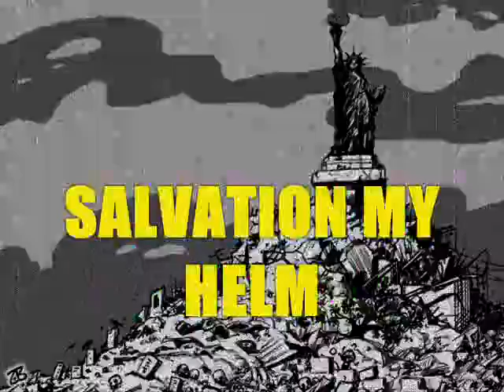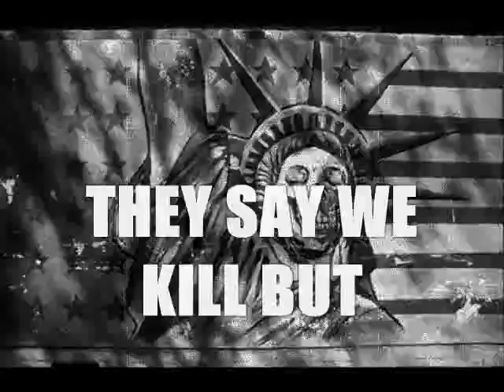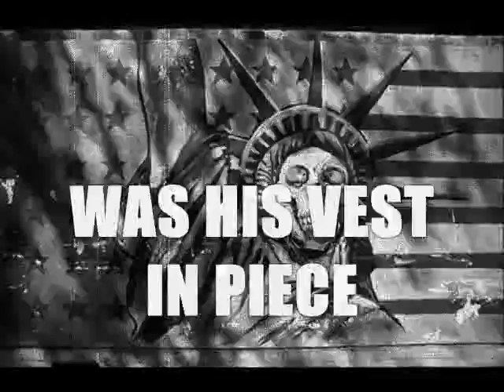Divine Victory - Amerikkkan (Prod. Prince Paul)